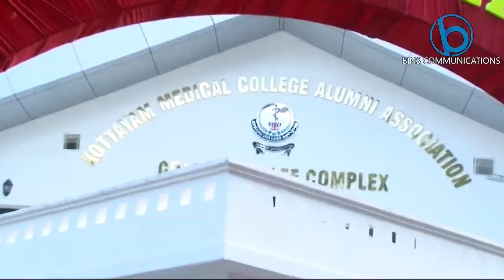CONVOCATION CERMONY OF KOTTAYAM MEDICAL COLLEGE 2012 BY BINS COMMUNICATION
KOTTAYAM MEDICAL COLLEGE GRADUATION CEREMONY 2012  VIDEO